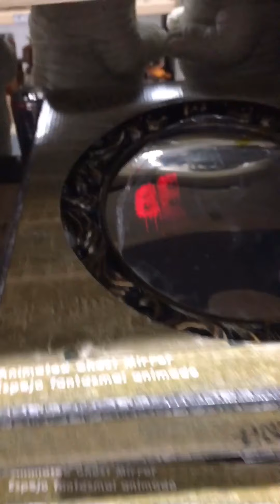Lowe’s 2019 Halloween & Christmas tour